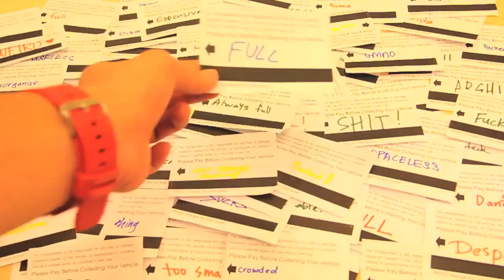FULL 1 min banned trailer A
a banned documentary.